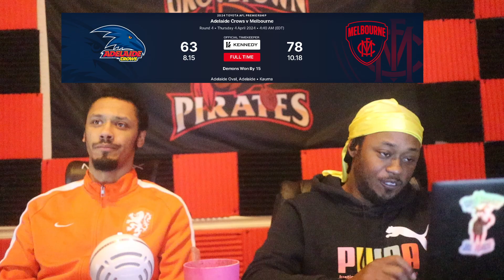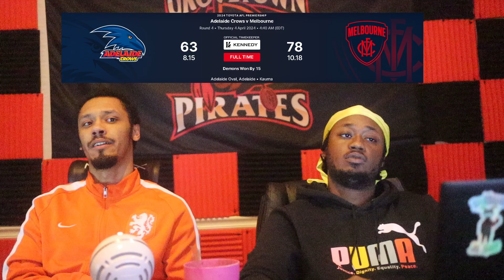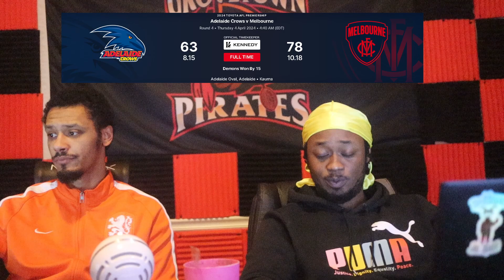AFL Post Game Review | Adelaide Crows v Melbourne Demons | Gather Round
If you're looking to connect with others about footy and not sure where to look, take a shot in the this Facebook group